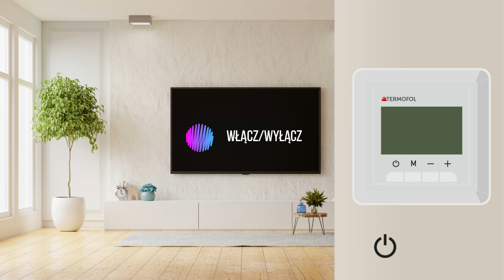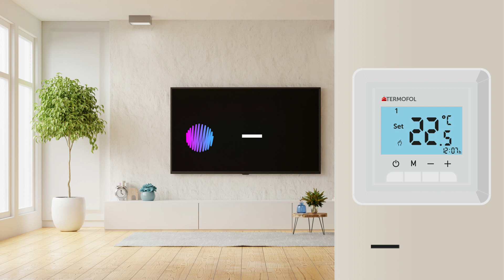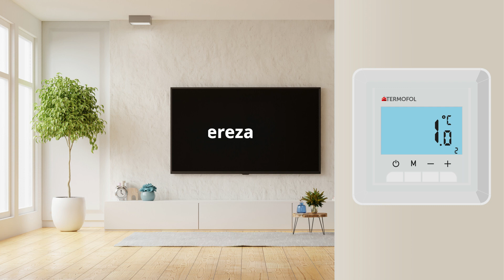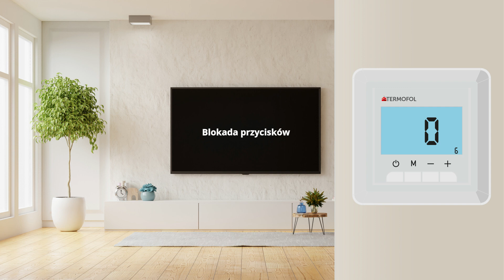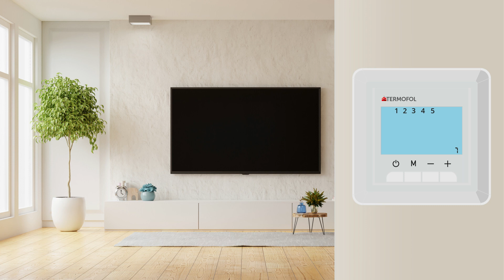Konfiguracja termoregulatora Termofol TF-H5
🔴 Jak w prosty sposób skonfigurować wszystkie dostępne funkcje termoregulatora Termofol TF-H5, który znajdziesz tutaj

Odwiedź nas!